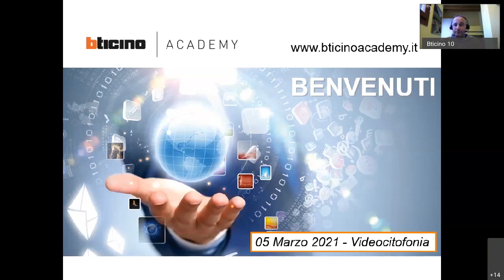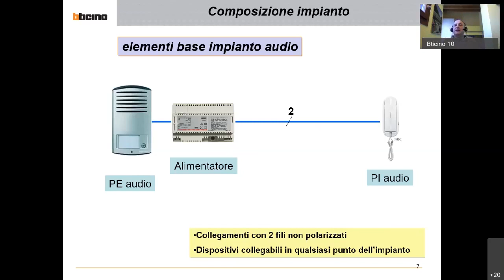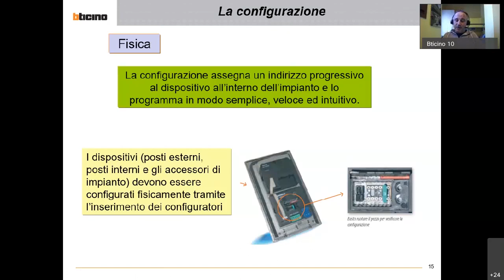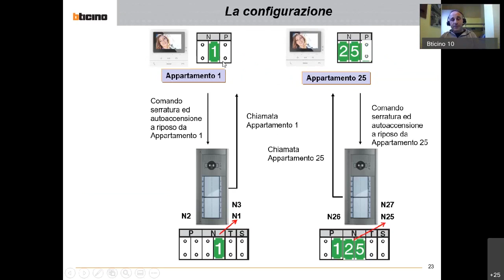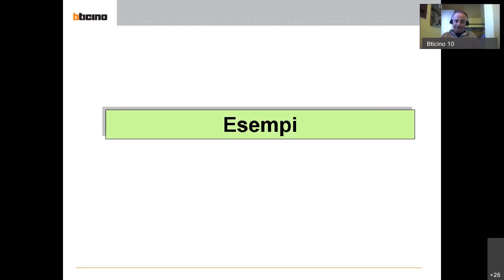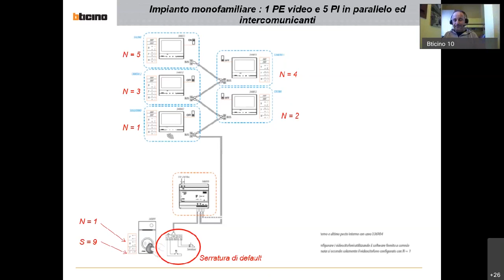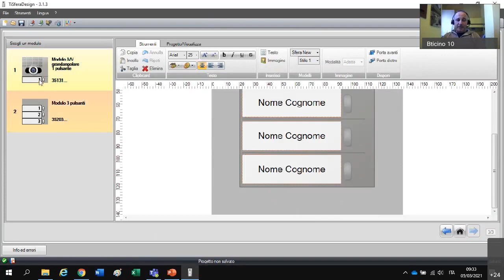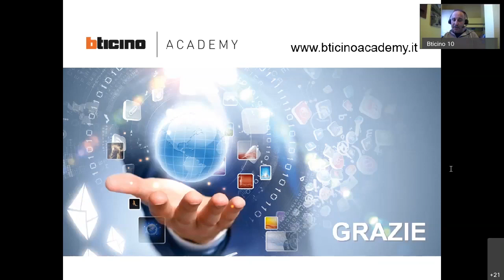Bticino: Webinar Videocitofonia - 1.Caratteristiche e configurazione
Caratteristiche e configurazione del sistema videocitofonico 2 fili Bticino